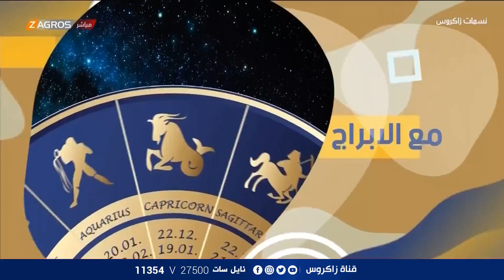الأبراج والتوقعات الفلكية مع ميس الأمير ليوم (2021/11/20) من برنامج نسمات زاكروس